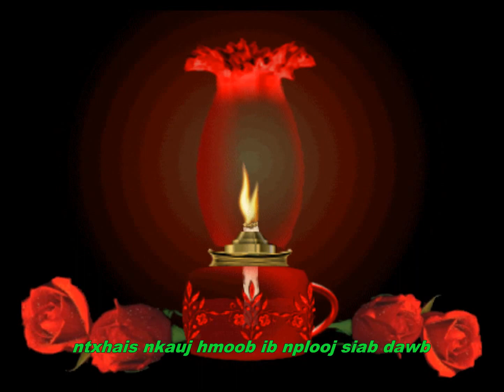ntxhais nkauj hmoob ib txwm nyob hav zoov hav tsuag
tsis tsawj tsis ntsee li luas lwm haiv neeg tej ntxhais